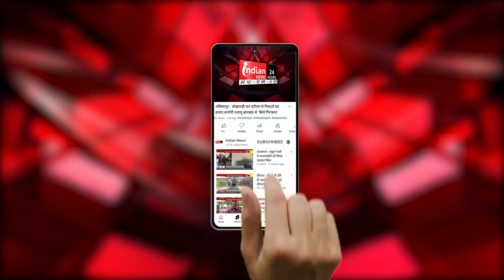Thanjavur : राहुल के न्याय यात्रा की दूसरी वर्षगांठ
Our Links